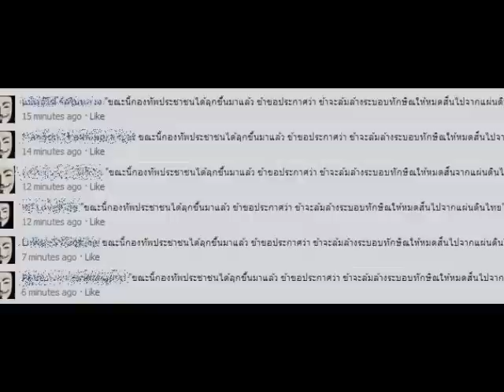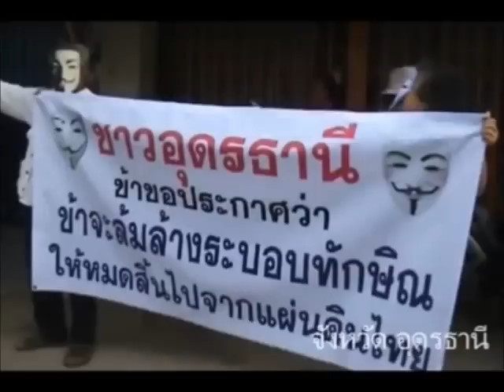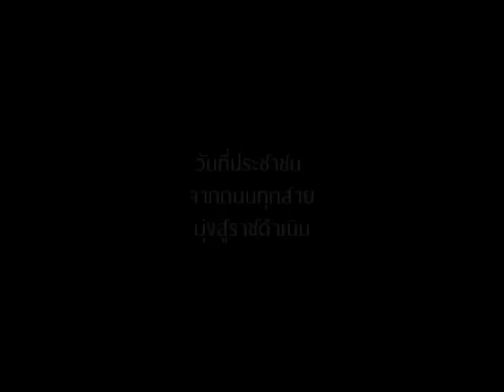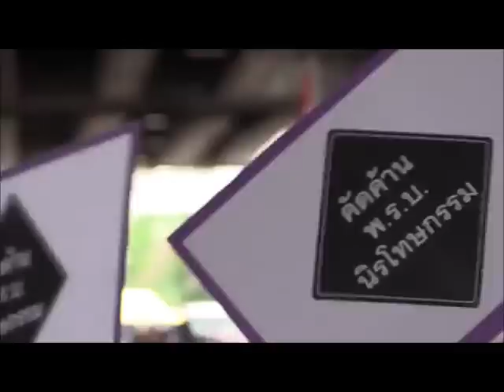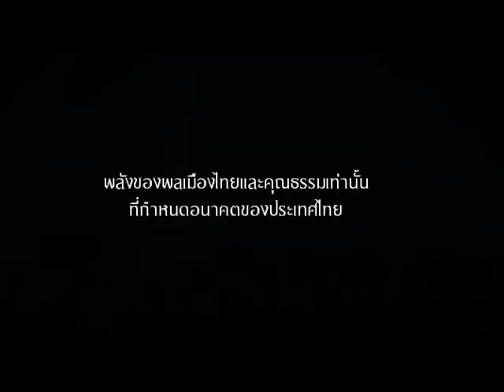From the beginning to the end! พบกัน 9/12/2556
จาก วันแรก ที่ ยังจำได้ไหม .โดมิโนตัวแรก ได้เกิดขึ้น เพื่อประกาศ ว่า
"ขณะนี้กองทัพประชาชน ได้ลุกมาขึ้นแล้ว ข้าขอประกาศว่า ข้าจะล้มล้างระบอบทักษิณให้หมดสิ้นจากแผ่นดินไทย" ปรากฏการณ์ โดมิโน ก็เริ่มขึ้น!

ปรากฏการณ์ การเดิน จากจุดนึง ไป อีกจุดนึงเพื่อเรียกร้องความเป็นธรรมในสังคมได้เกิดขึ้นโดยถือ คติว่า "ไม่มีความชั่วใดสามารถเอาชนะความชั่วได้ ต้องใช้ความดีเท่านั้นจึงจะชนะความชั่วได้"

จนกระทั้งวันนี้ ... วันที่ กองทัพประชาชนหลายล้านคนจะออกมาล้มล้างระบอบทักษิณให้หมดสิ้นจากแผ่นดินไทย

ประชาชนเอย
วันที่ 9/12/2556 นี้
เราจะมาสานต่อให้จบ ร่วมกัน เพื่อล้มล้างระบอบทักษิณให้หมดสิ้นจากแผ่นดินไทย!!!

V FOR THAILAND